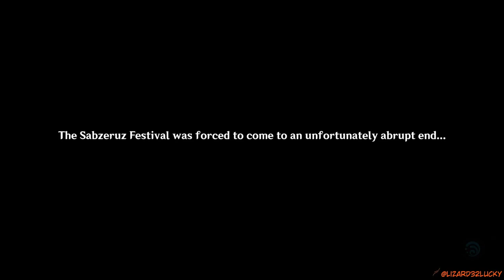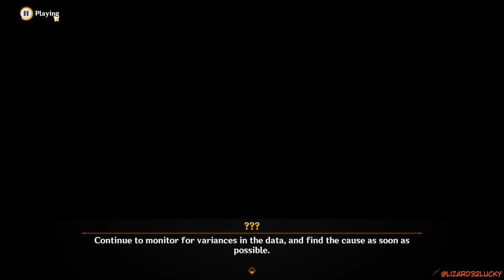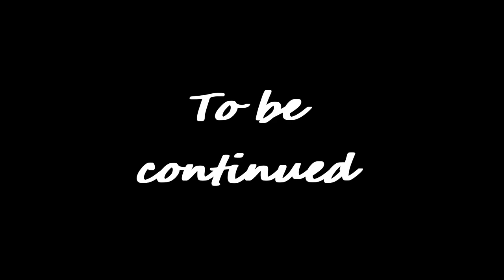Festival got cancel Genshin Impact Archon Quests CH 3 41